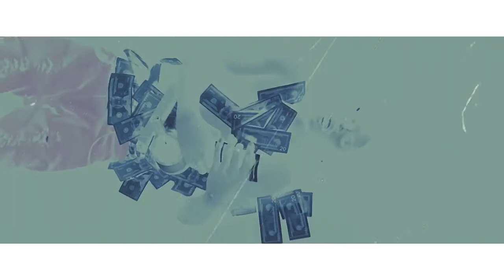Loko Gang ' Free Smoke (StreetMix)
NEW Music FROM RAPPER